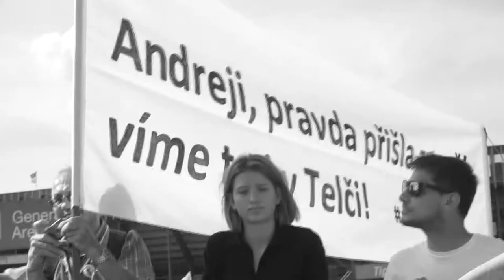LETNÁ 2019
Osobní pohled na Letnou 2019

Riptide production
kontaktujte nás: